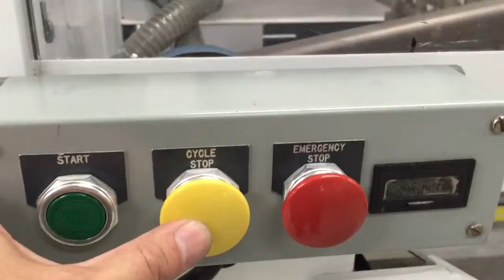BID ON EQUIPMENT: Item 239433 - ALLOYD 4 Station Rotary Blister Sealer